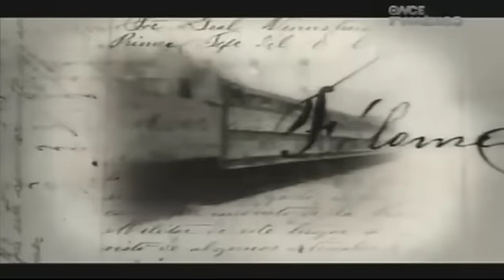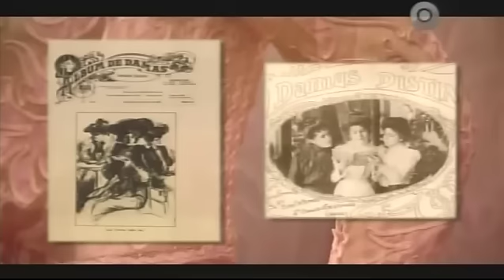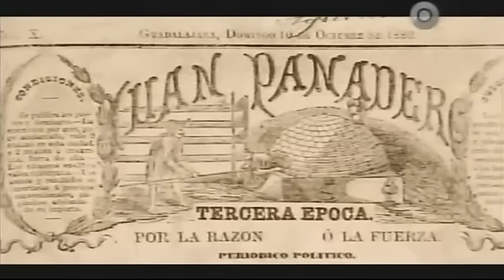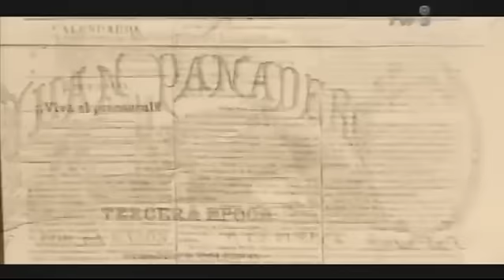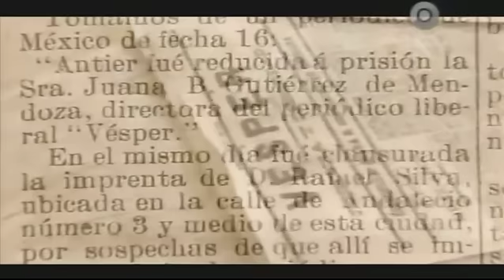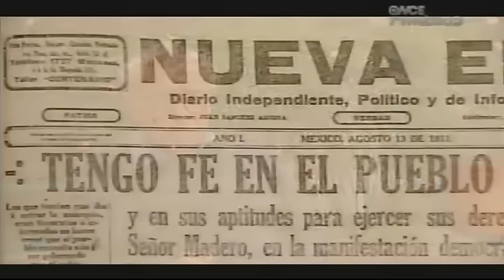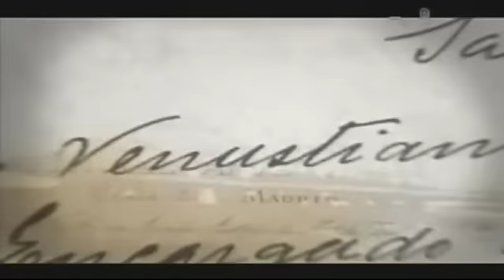1/5 Las Mujeres de la Revolucion Mexicana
En la Revolución Mexicana, iniciada en 1910, la Mujer tuvo una participación tan importante como ejemplar por su abnegación y valentía, y sería imperdonable que la historia no recogiese, siquiera sea en brevísima síntesis, la labor de tantas heroínas que contribuyeron a crear el actual orden social.